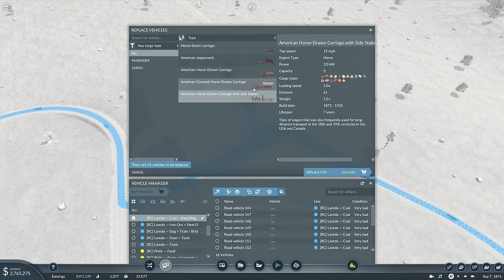EXPANDING my main CARGO HUB in Transport Fever 2! (#7)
I got a fever... again...